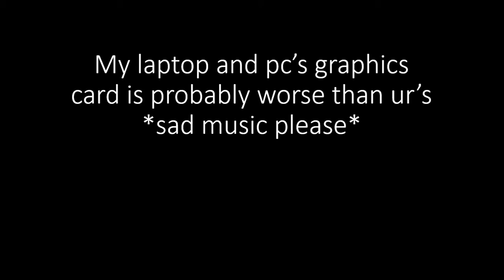IMPORTANT NOTICE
pls watch